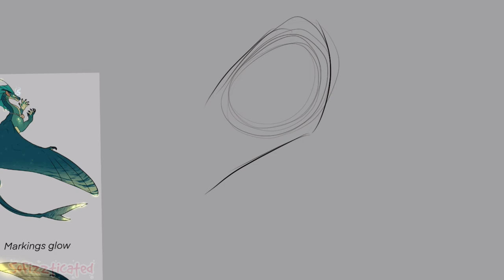Marlin Speedpaint || Blood of Mymira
Tideblood Marlin! Tideblood Marlin!

Done In procreate In 4h 8min

Song: Come Along - Cosmo Sheldrake
(Active more on Twitter than anything but not by much.)